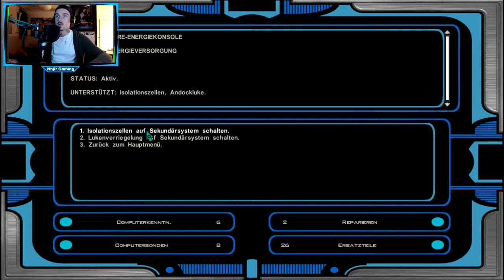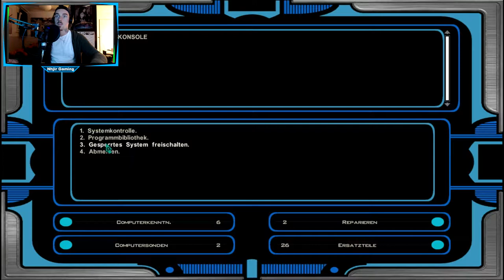Sport ist Mord // Let's Play Star Wars KOTOR 2 #041 // Deutsch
Hey Leute, ich wünsche euch viel Spass bei meinem Let's Play Star Wars Knights of the old Republic 2 The Sith Lords

Nhjir

steam games
let's play
horror
rpg